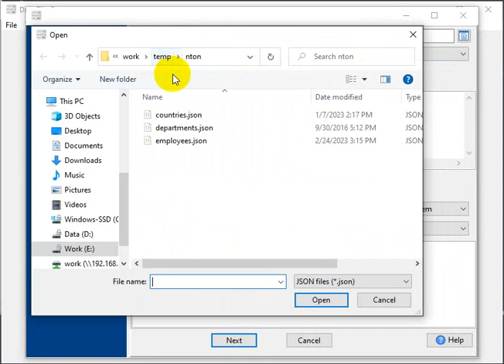Convert JSON file to TXT ("|" pipe delimited text) file in a few clicks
Want to convert JSON file to TXT ("|" pipe delimited text) file without coding?

Your JSON files are too large to use online convert services?

You can try Withdata DataFileConverter, a native GUI tool, no need to program, just a few mouse clicks!